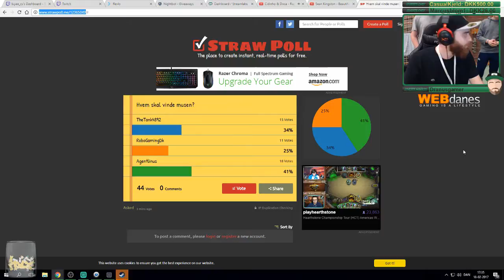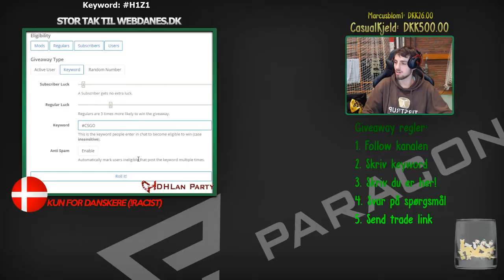Dansk Netparty HIGHLIGHTS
Har samlet en masse lækre highlights fra 12 timers streamen til Dansk Netparty!

# NYTTIG INFO #

# MUSIK #